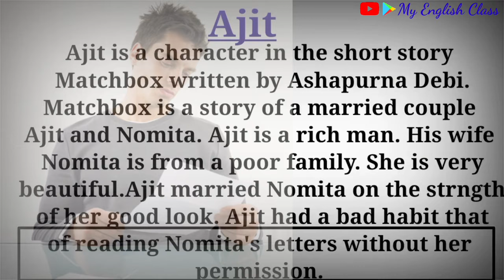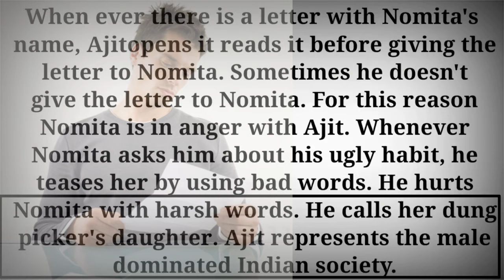Ajit character sketch in Malayalam| Plus two English important questions|Matchbox chapter sketch